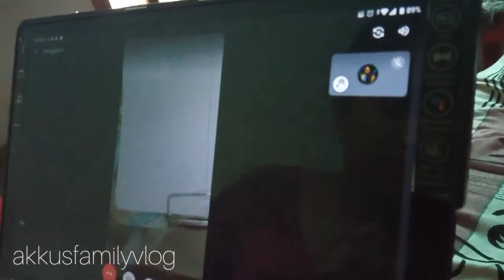Day in my life | Northindian day in my life | malayalam | vlog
Aru adipowli day in my life 🤩